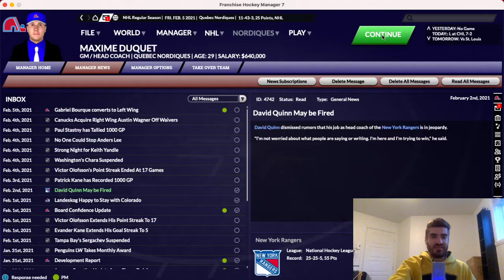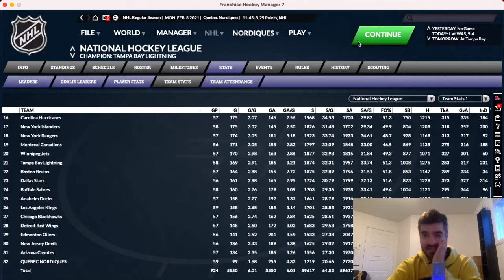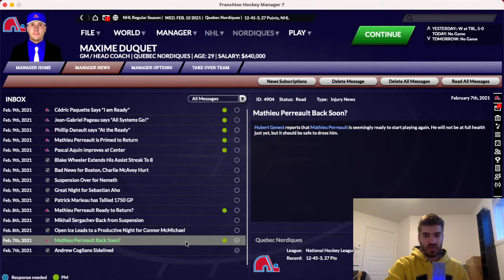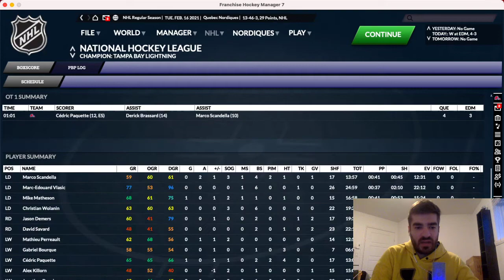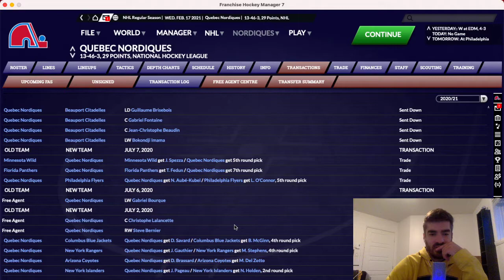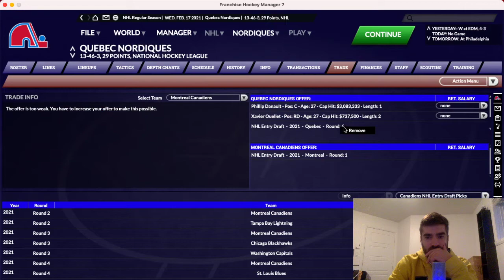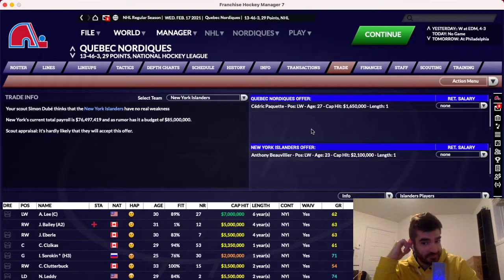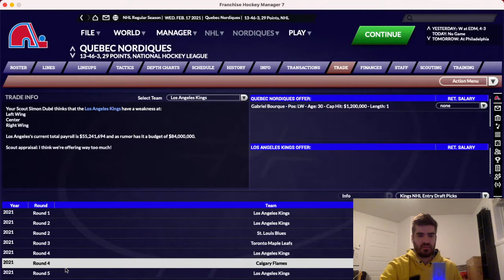FHM 7 : Made in Quebec EP08 - ''TRANSACTION MAJEURE!''